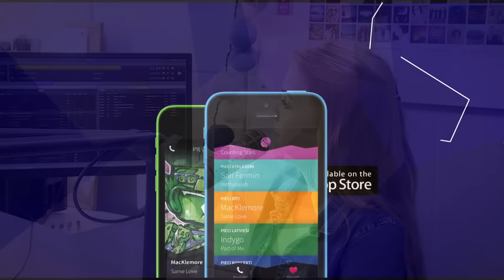Pieci skapī: zvaigžņu čokeris vietā un nevietā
Šoreiz raidījums par modes aktualitāti, cieši ap kaklu liekamu kaklarotu - čokeru. Studijā pie Lindas Samsonovas un Paulas Biznieces viesojas māksliniece Paula Miķelsone (Paule), kas pati veido čokerus, jo tie šobrīd un aktuāli un cilvēki tos gatavi pirkt.

VIESI
Paula Miķelsone (Paule)

Māra Broka